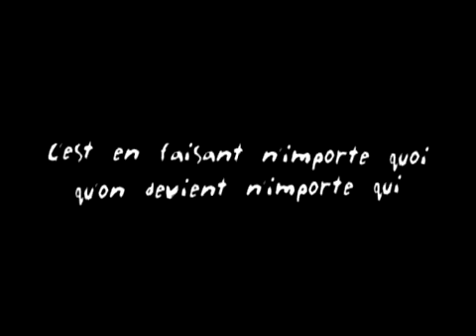Rocky (Rémi GAILLARD - Best)